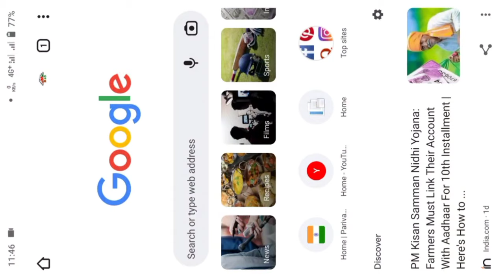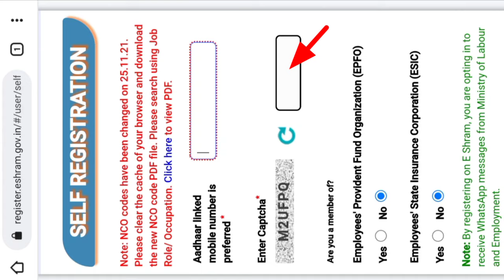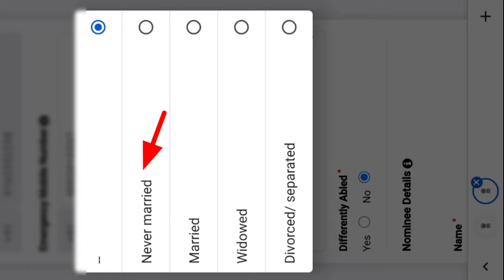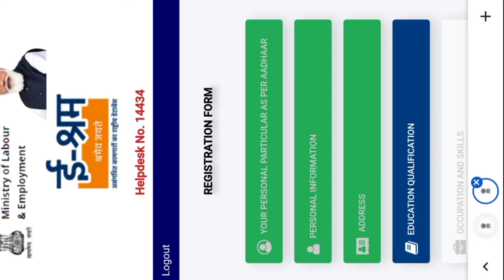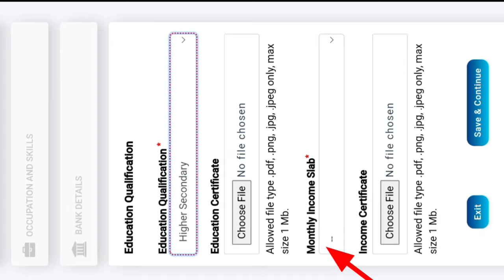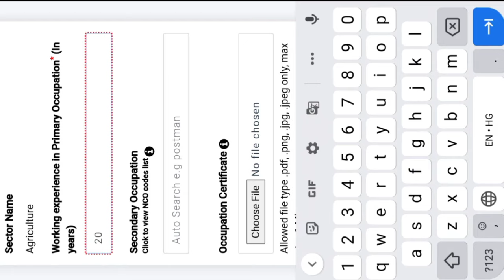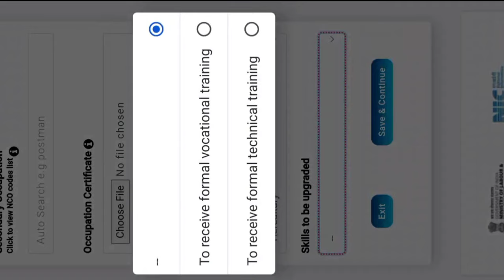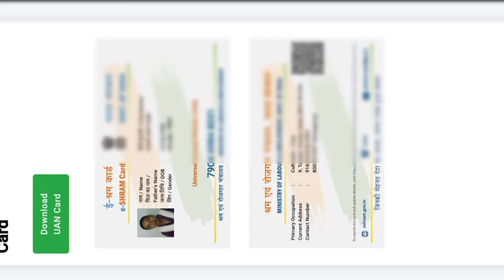ई श्रम कार्ड कैसे बनाए मोबाइल से | e shram card kaise banaye | How To Apply UAN Card Online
e shramik kard kaise banaye
uan card kya hota hai
uan card kaise banaye
how to register for uan card
uan card kaise download kare
uan card ke fayeda
How to register uan card
how to apply uan card online
Labour card kaise banaye
How to apply for labour card
labour card kya hota hai
mobile se shramik kard kaise banate hai
ghar se shramik kard kaise banaye
online sharmik kard kaise banate hai
how to apply e shramik card online in mobile
ration card kaise bananye
how to apply ration card online
ration card ke liye online apply kaise kare
online ration card kaise bananye
aadhar card online kaise banaye
mobile se ration card kaise sudhare
how to update ration online
online ration card kaise sudhare

From:- Chapra Bihar (India)